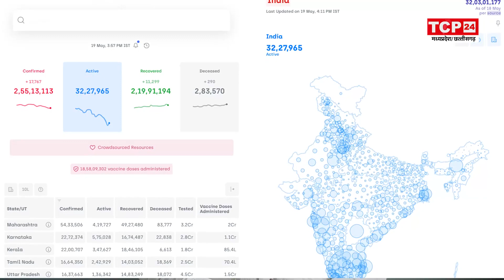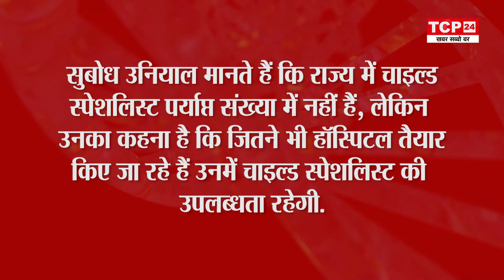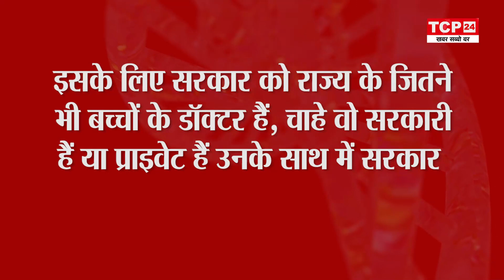उत्तराखंड में कोरोना की चपेट में अब बच्चे भी, Alert होने के संकेत- डॉक्टर्स का कहना